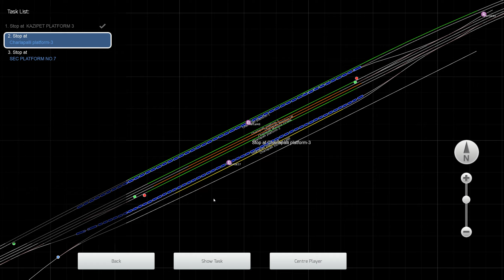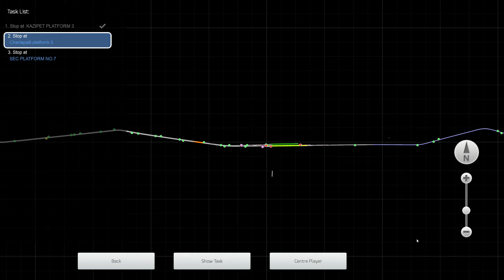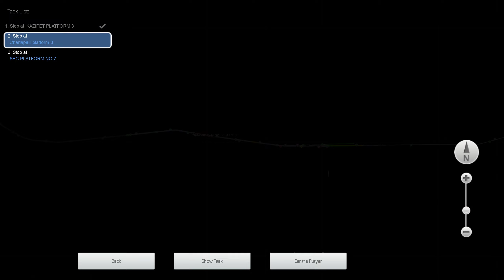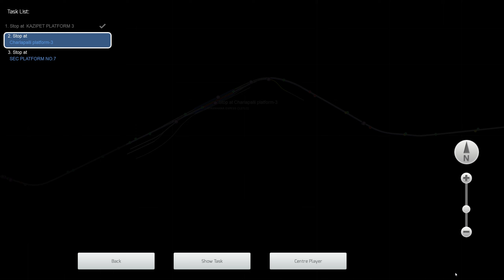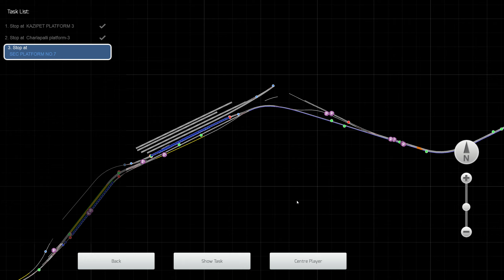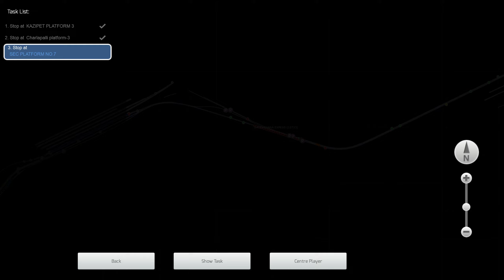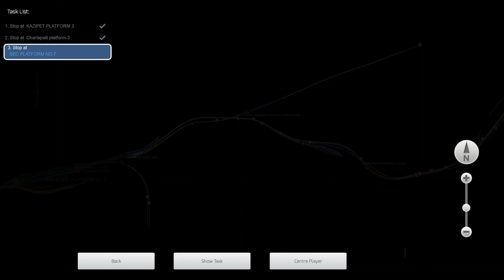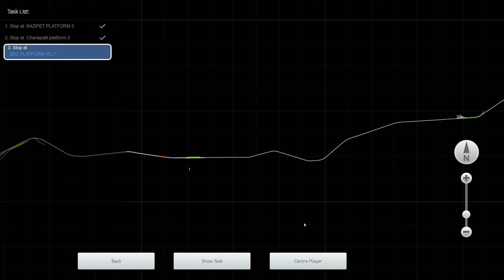Journey into the Unknown: #12713 Satavahana Express | SCR Route Exploration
Join us on a journey into the unknown as we board the #12713 Satavahana Express for a scenic route exploration through the beautiful scenery of the South Central Railway. Experience the thrill of an offbeat train adventure as we take you through some hidden gems and breathtaking views along the way. Don't miss this unique travel experience!
Join us on an exciting journey as we explore the #12713 Satavahana Express route on SCR. Experience the beauty of the Indian countryside and uncover hidden gems along the way! Watch our route exploration video now!
Join us on a journey into the unknown as we ride the #12713 Satavahana Express and explore the route of the South Central Railway. From bustling cities to serene countryside, this train ride offers a unique perspective on the local culture and landscape. Don't miss this exciting adventure!

OR
Dovetail Games:

My PC configuration is:
Graphic Card: ZOTAC Gaming GeForce RTX 3060 Ti Twin Edge OC
Storage: 2 x 1TB Samsung 980 SSD
Motherboard: GIGABYTE B560M DS3H AC
Cabinet: Ant Esports ICE-511MT Mid Tower Mesh Gaming Cabinet
Processor: Intel Core i5-11400
SMPS: DEEPCOOL PM750D 750 Watt 80 Plus Gold
Facecam: Canon 1500D DSLR
Mic: Fifine T669 Condenser USB Microphone